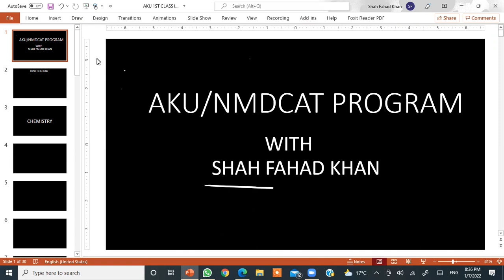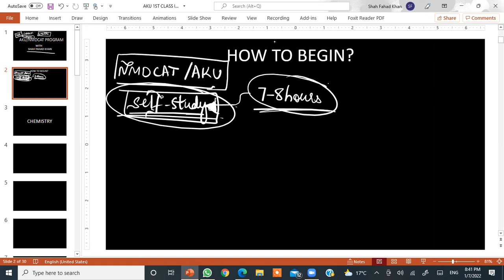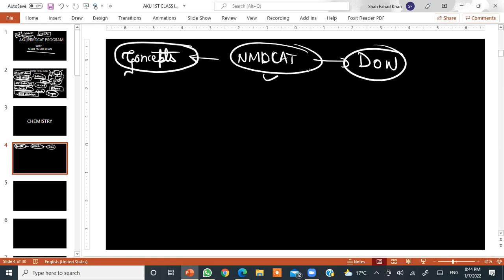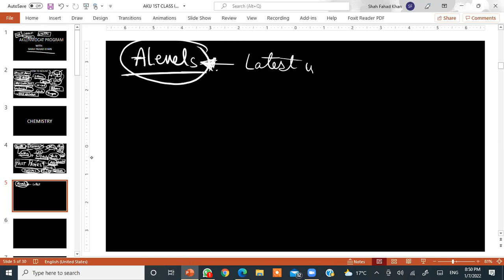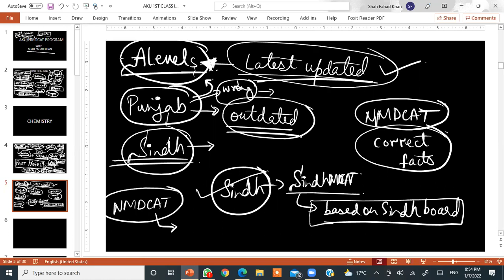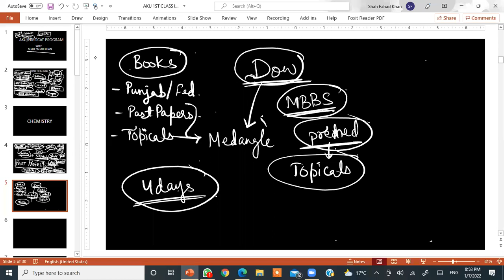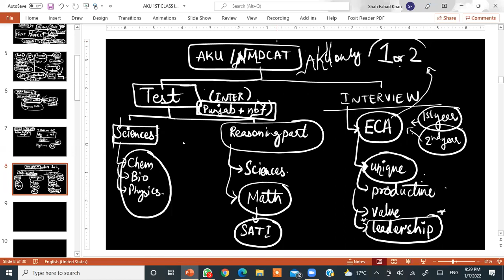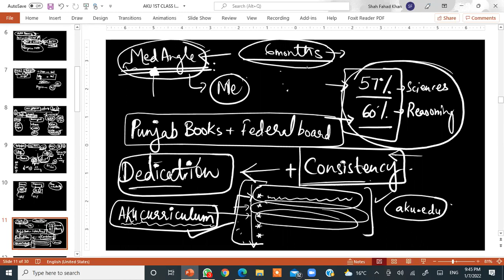CLASS 1 INTRO + PAPER PATTERN+ resources+ how to start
This is an introductory session of our AKU/NMDCAT SESSION 2022, uploaded publicly as a demo. The session started on 7th January 2022 and will go on till AKU's exam which is expected in July 2022 Inshallah.
If you are interested to get into AKU or any other TOP MEDICAL COLLEGE of Pakistan, this program is for YOU!
Special discount is available if you are already an all-rounder student having exceptional grades with valuable extra curriculars or skills(applies to a wide range of activities, discount percentage purely depends upon our satisfaction with your profile and any decision made will be final)
Special discounts(variable) for students from A'level colleges of Karachi particularly Nixor.
To register you are required to send us a text directly on our instagram account;

Even if you don't join our program, we do not keep our knowledge hidden, all the knowledge and guidance needed to ACE the AKU exam and Interview is already available on this youtube channel, follow these videos to the core and Inshallah you'll make it!

All the very best guys.